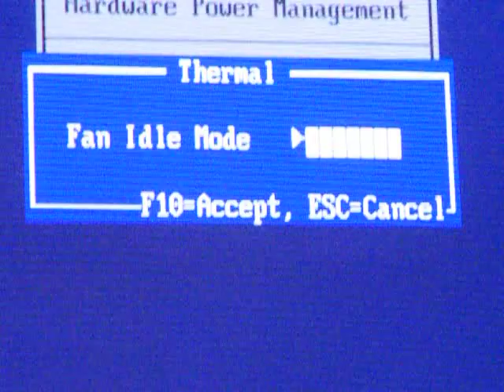HP PC SFF thermal mode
Muestra de funcionamiento de ventilación de procesador de ordenador Compaq